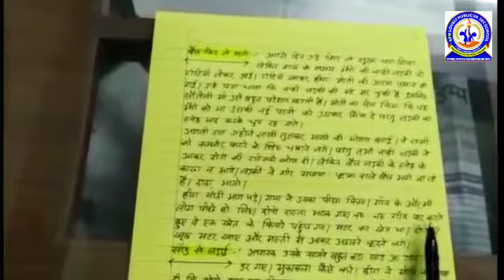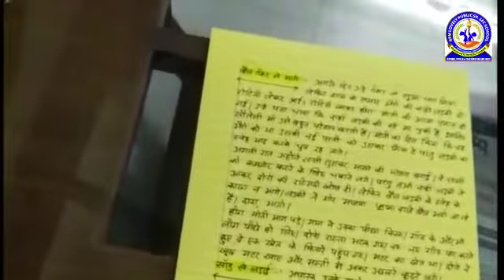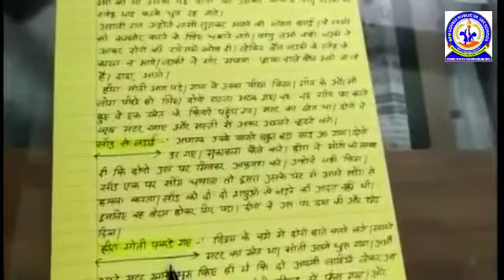Class 9 Do Bailo ki katha (part 2)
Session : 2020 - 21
Class : 9
Subject : Hindi
Topic : Do bailo ki katha (part 2)